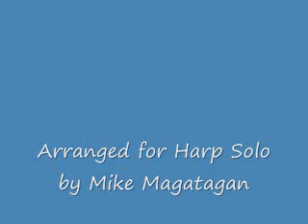Harp Concerto in Bb Major (Opus 4 No 6 HWV 294)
The baroque composer George Frideric Händel, was born in Germany on the 23rd February 1685 and died on the 14th April 1759. He was a leading composer of concerti grossi, operas and oratorios. He spent most of his adult life in England and his most well known works are Messiah, Water Music and Music for the Royal Fireworks.

He wrote the Op 4 No 6 in B flat major as a Harp Concerto. In that guise it was first performed on 19 February 1736 along with the Organ Concerto Op 4 No 1 at the premiere of Alexander's Feast.

Handel composed the music in January 1736, and the work received its premiere at the Covent Garden Theatre, London, on 19 February 1736. In its original form it contained three concertos: a concerto in B flat major in 3 movements for "Harp, Lute, Lyrichord and other Instruments" HWV 294 for performance after the recitative Timotheus, plac'd on high.